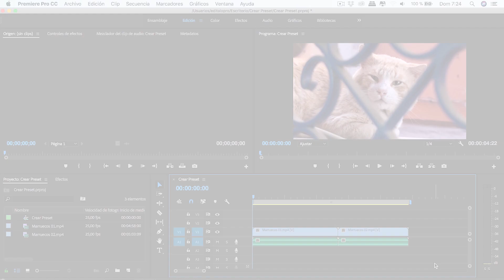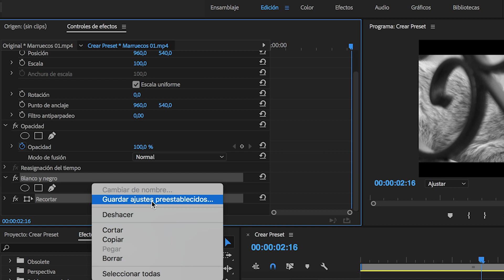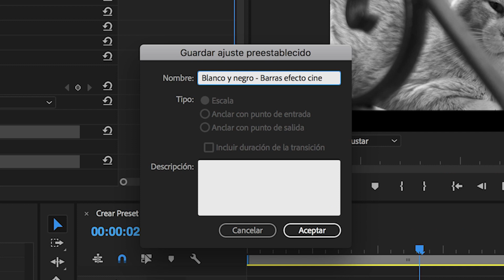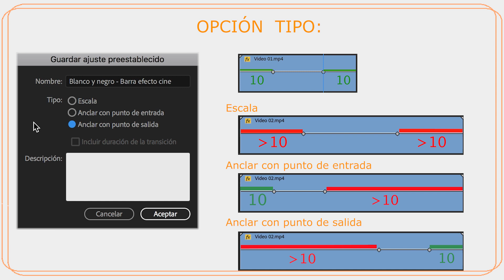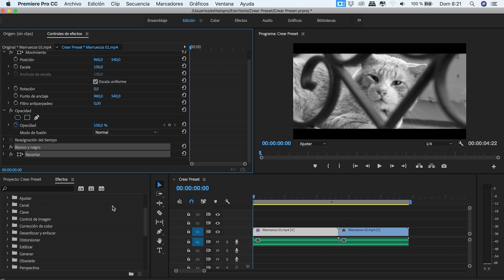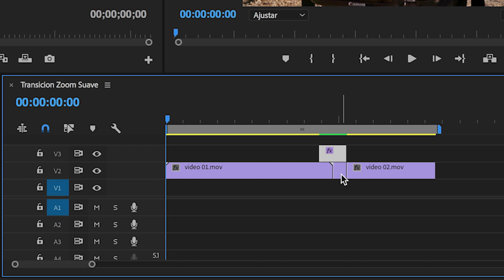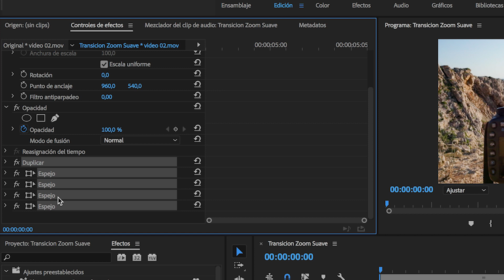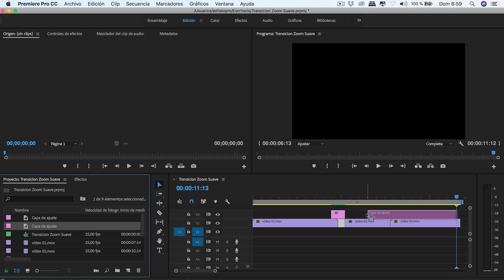⚙️ Crea y Usa PRESETS Fácilmente en Adobe Premiere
► Adobe Premiere nos da la posibilidad de crear, guardar, exportar e importar Presets (Ajustes Preestablecidos).

 Esto te permitirá ahorrar mucho tiempo creando todo tipo de efectos y transiciones en clips y proyectos.Muchas Gracias por verlo!!!

►EQUIPO UTILIZADO

Saturn Homecoming - Daniel Kadawatha
Magnificent March 1 by Johannes Bornlöf